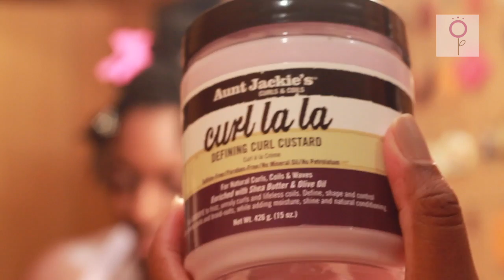Recogido con twist para pelo afro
En este vídeo puedes ver un recogido hecho a base de trenzas de dos cabos o twist.

Amplía la información para saber cómo he hecho este peinado leyendo el post completo aquí: